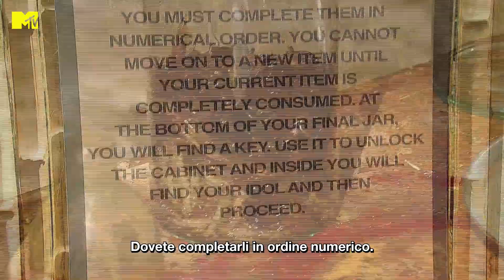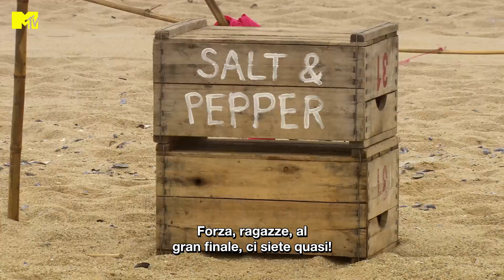The Challenge: la Top 5 delle sfide più assurde | Ranked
Il meglio delle adrenaliniche sfide che si sono viste nelle varie stagioni di The Challenge, lo show di MTV in cui concorrenti di tutto il mondo affrontano una sfida dietro l'altra tra adrenalina, tensioni, alleanze, tradimenti e sudore. In palio un milione di dollari! Le sfide di The Challenge: Spie, Bugie e Strategie ti aspettano dal 28 agosto ogni sabato alle 21:10 su MTV (Sky 131) e in streaming su NOW TV